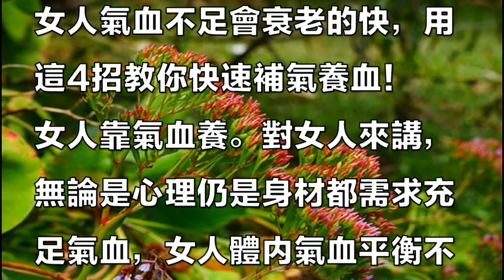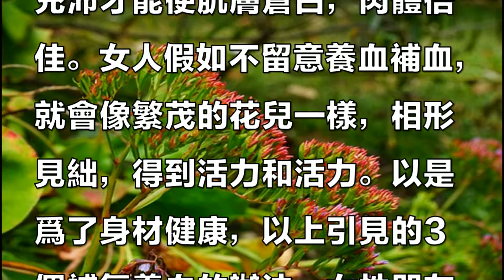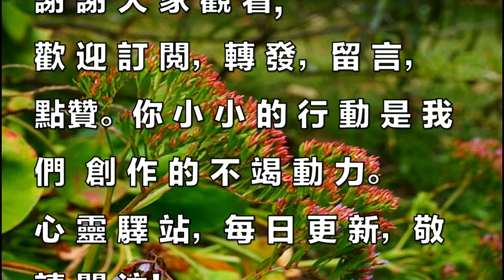女人氣血不足怎麼辦？這4招快速補氣養血！